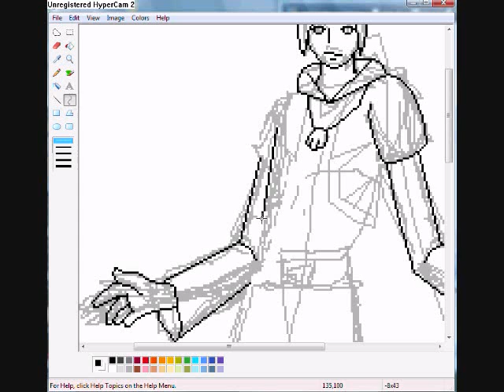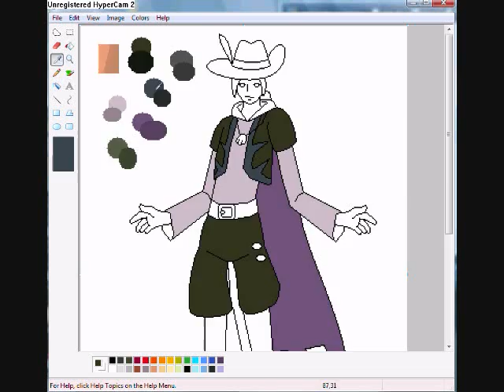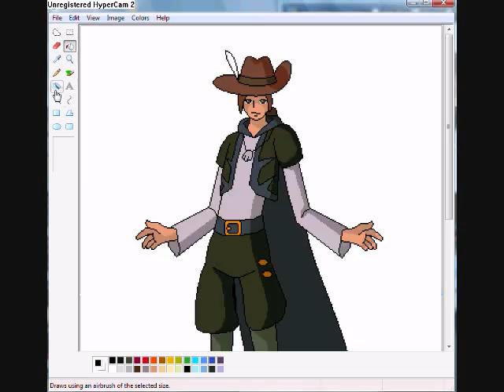Ms Paint Drawing_03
song
Billy Idol - Rebel Yell

Rate comment or sub :)